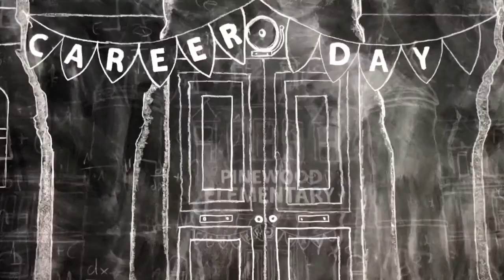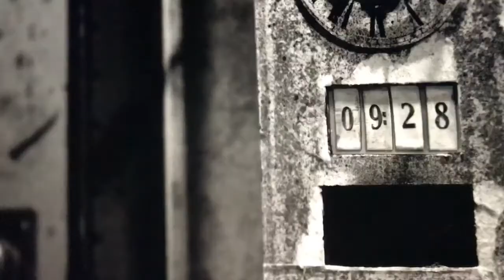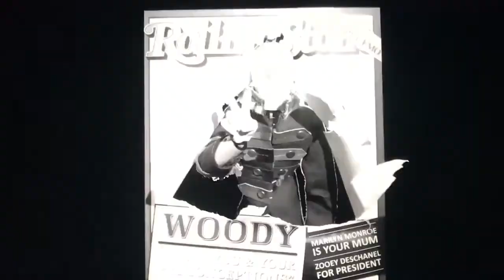Jeffrey Tice - "Where Do You Go?"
Harmonious Discord Recordings